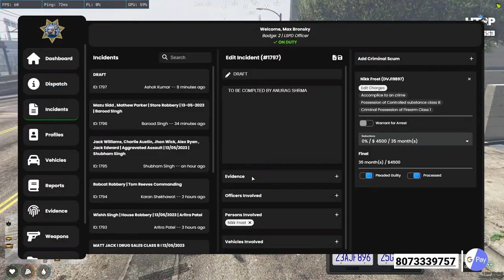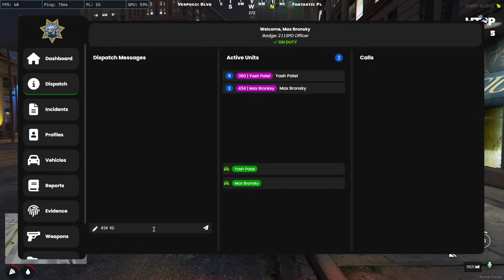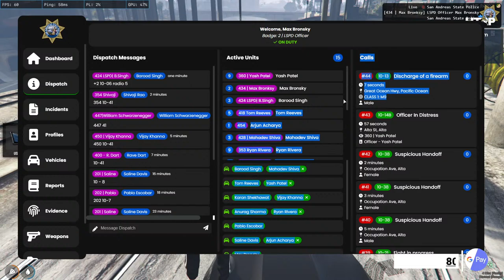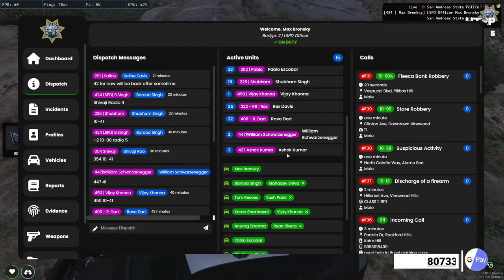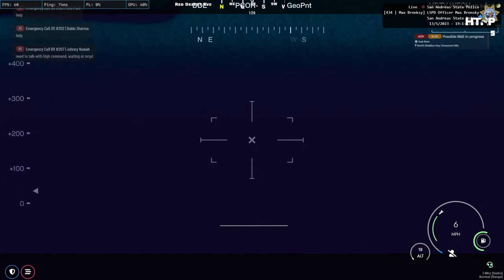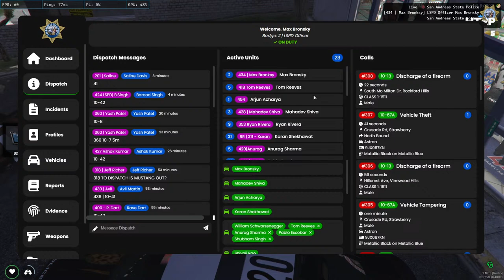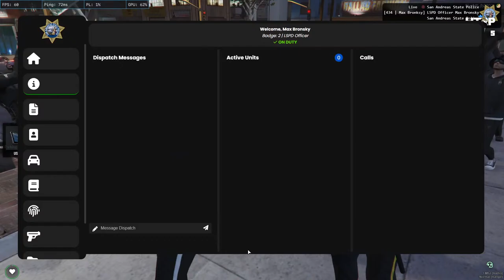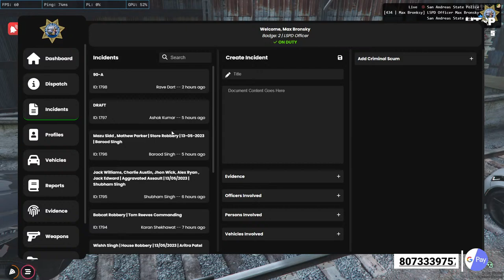Lazy Max/Martin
PC specifications:
              4TB SATA 6.35 cm (2.5") Internal Solid State Drive (SSD) (MZ-77Q4T0BW)